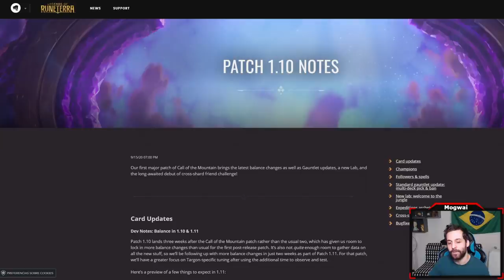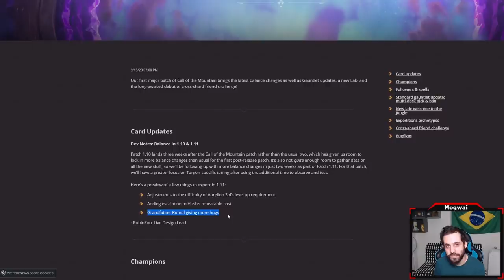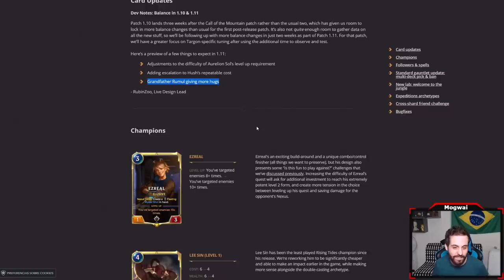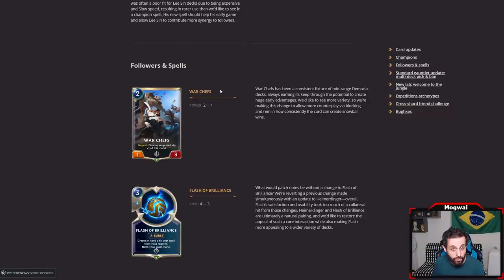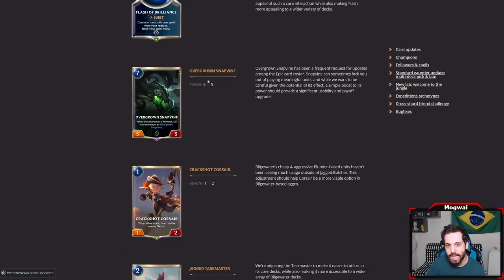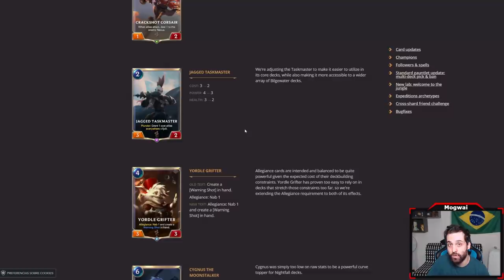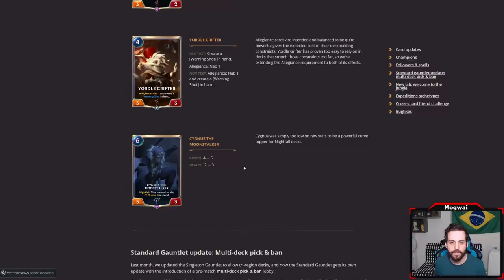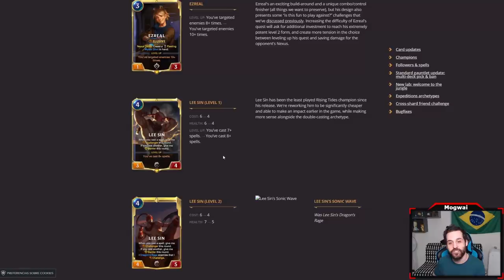PATCH 1.10 BALANCE CHANGES! | Legends of Runeterra